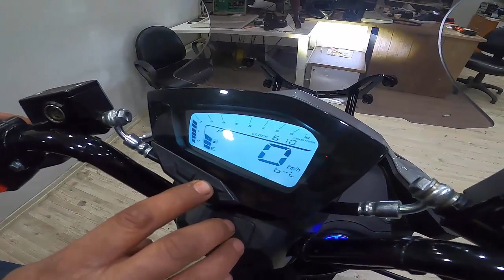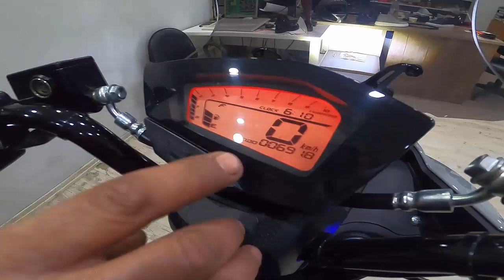Motolux MTX 125 Detaylı İnceleme